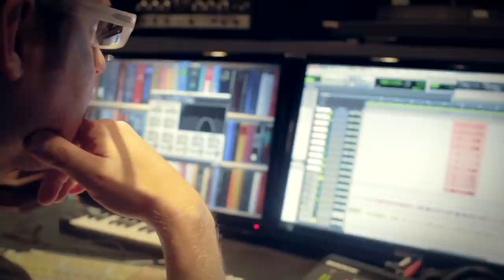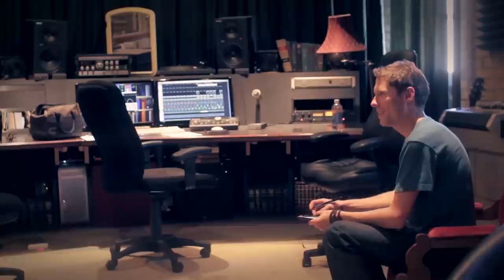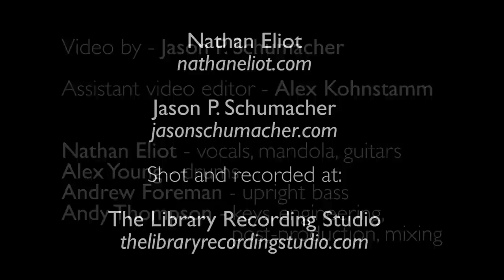Brain Break - Nathan Eliot - from the album Universe in Me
Get the album "Universe in Me" March 28th at the Aster Cafe in Minneapolis!

Teaming up with a few of his favorite Twin Cities musicians and Grammy-nominated producer Andy Thompson, Nathan Eliot is proud to release his debut album, Universe in Me, on March 28th, 2014 at the Aster Cafe in Minneapolis. The Lynn O'Brien Trio and Verskotzi will open.

Production and engineering / Andy Thompson
Mandola, guitars, bass, vocals / Nathan Eliot
Drums / Alex Young
Upright bass / Andrew Foreman

Video / Jason Schumacher & Alex Kohnstamm